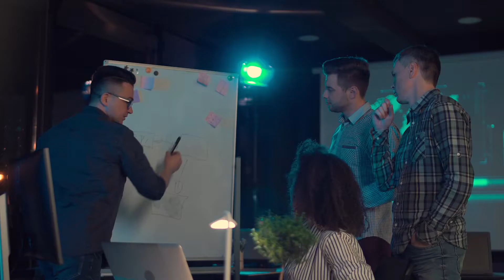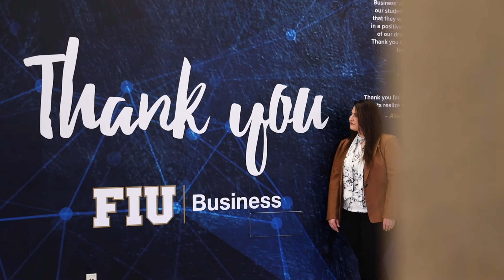FIU’s Master of Science in Logistics and Supply Chain Management (MSLSCM): Program Overview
To learn more about the MSLSCM program, attend an information session

Earn your Master of Science in Logistics and Supply Chain Management in just 10 months. You’ll gain the knowledge needed for managerial careers in the industry and train on the most important software programs including SAP, Salesforce, Magaya, SPSS, and Excel.

With the working professional in mind, this program is offered on Saturdays at the main Miami campus.

To learn more about how Florida International University and all the Master programs in business,